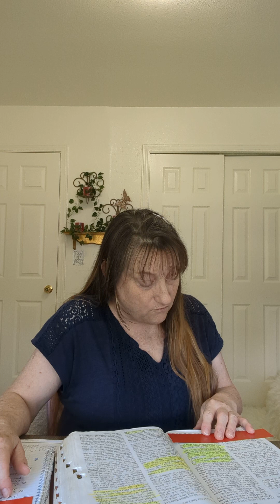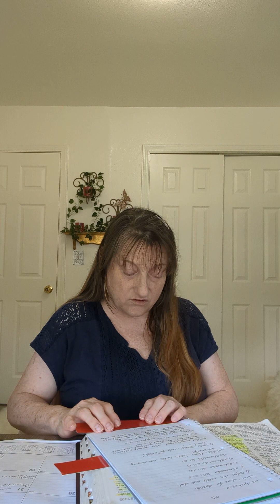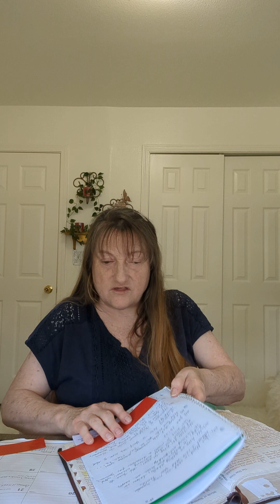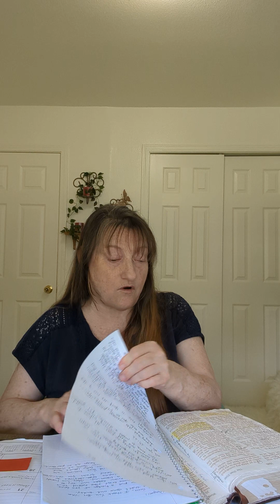Time For Battle - Knowledge For The Glory Of God Kathleen Frame Newman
Knowledge For The Glory Of God Kathleen Frame Newman

21 April 2023

Time For Battle

2 Chronicles 20:3-5
2 Chronicles 20:12
2 Chronicles 20:17
2 Chronicles 20:20
2 Chronicles 20:21
Matthew 10:8
Luke 4:8
John 14:12
Isaiah 54:17
John 15:22
Ezekiel 3:18-19
John 15:22
John 15:18

This is an introduction to my channel:

My channel is to honor and worship our Creator, Father YHVH, through His Son Jesus Christ, and to strengthen other followers of Christ.

18 Come now, and let us reason together...

* Knowledge For The Glory Of God YouTube channel knowledgeforthegloryofgod Kathleen Frame Newman official site

Now on:
YouTube knowledgeforthegloryofgod Kathleen Frame Newman,
Xapit.com, plus more sights Facebook doesn't seem to like.

Facebook groups:

Life's Invisible Support Group,

Prayers For Addictions And Deliverance,

Dreams, Visions, And Their Results

These channels and pages, will never be about any religion, gender, race, or nationality.  It is about having a relationship with Christ Jesus.

* Prayers for healing the  wounded soul:

Father YHVH, in the name of Jesus, I  ask You to forgive me of known and unknown sins.  I  ask You to show me any dark spots in me, so I can repent of them.

Forgive me for not forgiving myself.  I  ask You to help me forgive myself and others that have hurt me.  Of my  own free-will, I choose to forgive anyone that has caused me pain or injured me.

I apply the Blood of Jesus Christ over these sins. Father, wash away my sins; sins of others that have wounded me, and the sins of my ancestors.

Father, apply Your dunamus power to my soul wounds;  resurrection power that raised Jesus from the dead.

Now, I know that my sins are forgiven and my soul wounds are healed. I thank You and give You praise.  In Christ Jesus' name, amen.
Knowledge For The Glory Of God Kathleen Frame Newman YouTube channel knowledgeforthegloryofgod Kathleen Frame Newman has Holy Spirit inspired videos. Reposting will help many hurting souls in this world.

Or